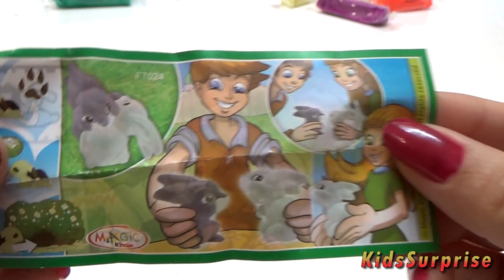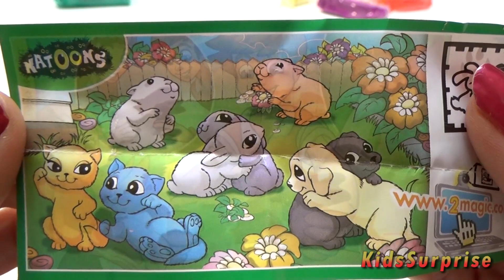Play Doh Easter Bunny 3D Modeling Tutorial!!! How To Make Rabbit With Play Dough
Play-Doh Easter Bunny 3D Modeling Tutorial!!! How To Make Easter Rabbit With Play Dough
KinderSurprise present you unboxing kinder surprise egg and how to make Easter Bunny 3D Play Doh Figure, how can create Easter Rabbit 3D Modeling with Play-Dough and your hands,happy Easter to all,now easy to make Easter bunny for Easter time..unwrapping kinder surprise egg,and making play doh bunny Combined,Easter rabbit.
in this video we have kinder surprise egg and play doh in more colors,mostly white.
The play doh in other countries its called in different names: Play Dough, Play-Doh, pâte à modeler, Plasticine, Plastilina, Plasticine, مادة لدائنية, 橡皮泥, 橡皮泥, プラスティシーン, plasticina, пластилин,

don't forget to watch our video about sponge bob 2D modeling,play doh sponge, sponge Bob square pants,opening surprise egg,unwraping surprise egg and making sponge bob from play doh:

watch our video about opening kinder surprise eggs,combined surprise eggs,and play doh,maxi kinder surprise eggs,big kinder surprise egg. Open surprise egg and make play doh toy: